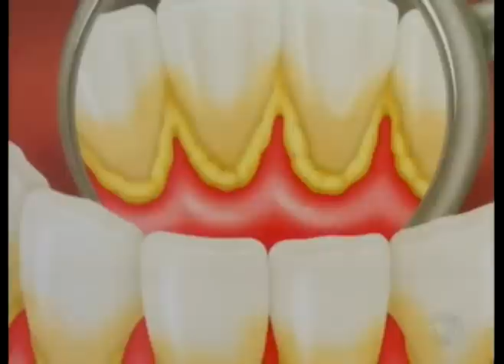Gengivite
Dicas de saúde - Gengivite -  com a  Dr. Ana Paula Sabatine